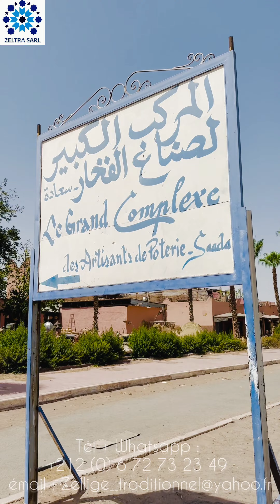la géolocalisation de atelier zellige traditionnel maroc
Bienvenu sur la  page de  notre  atelier  de  decoration  traditionnelle marocaine qui spécialisée  dans  la  fourniture  de  Zellige au  Maroc
Nous proposons une gamme des table en Zellige de premier choix. Fabriquées avec  par les artisans de la ville de marrakech. Tous les carreaux en Zellige sont taillées à la main afin de garantir un
résultat précis et soigné.

       nous pouvons aussi vous livrer vos marchandises a domicile  , car nous comptons sur des expertises du transport , qui sont des livreurs de marchandises pour que vous puissiez avoir votre marchandise en toute sécurité et confiance et pour tout renseignement Pour des dimensions, formes ou couleurs  différentes, envoyez-nous votre demande et  Pour passer une commande ou pour connaître le bon prix Contactez-moi sur :
Notre atelier aussi est spécialisée dans la fourniture et  réalisation et fabrication des carreaux d'argile, et la pose de zellige traditionnel marocane,carreaux zellige, revêtement du sol par " bejmat ", carrelage, décoration de fontaine et de façades, création de tables rondes et rectangulaires en zellige, de tuile, conception et réalisation de motifs décorés et personnalisés de zellige, assemblages de motifs de zellige avec ou sans frise, création de fresques en zellige, revêtement de : marche et contre marche, escalier, douche, salle de bain, Spa, Hammam, fontaine, piscine en zellige, colonnes et cheminée ..Nous pouvons aussi modifier nos dimensions ou le dessin de nos table afin d'obtenir le meilleur résultat pour votre espace. Nous serons aussi vous guider dans le choix de nos patines et ainsi apporter la touche souhaitée à votre projet. Grossiste et Fournisseur de Zellige au Maroc à marrakech : bonnes références dans l'exportation des carreaux de Zellige et des Tables en Zellige à L'étranger ,et Plusieurs photos et des prix seront disponibles dans notre site

Nous vous laissons voir l'album, qui contient une série de tableaux qui présentent des designs haut de gamme intègrent plusieurs endroits dans votre maison.
S'il vous plaît joindre à nous regarder cet album et nous donner votre opinion